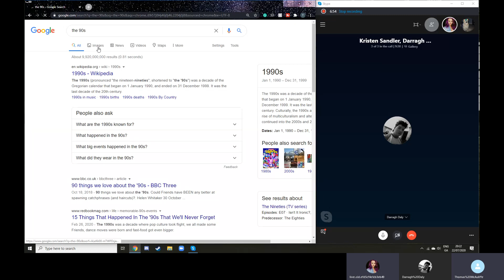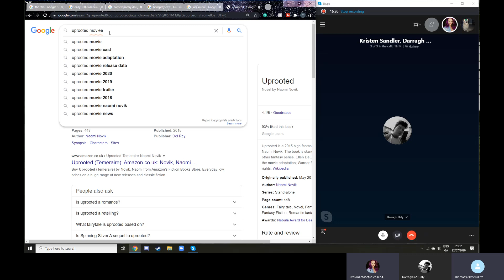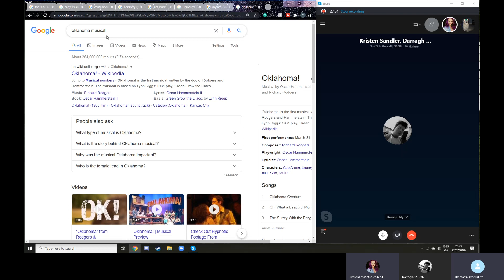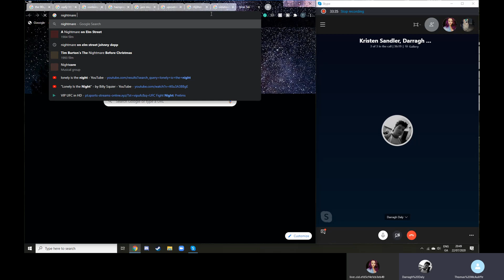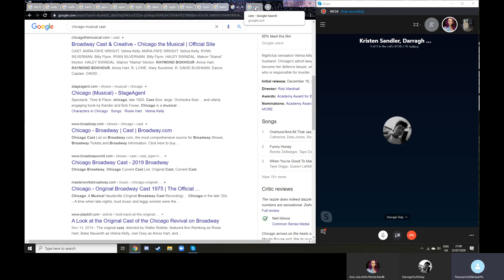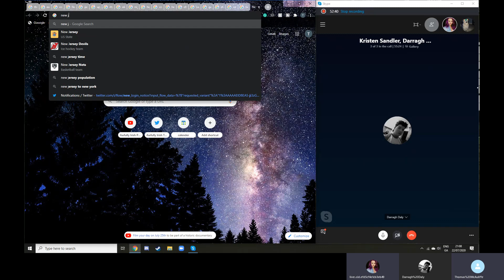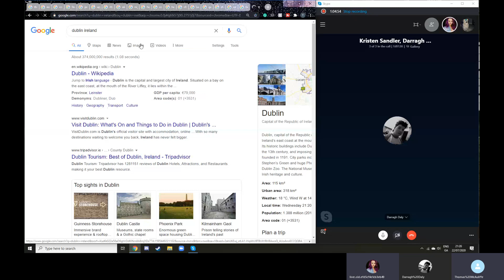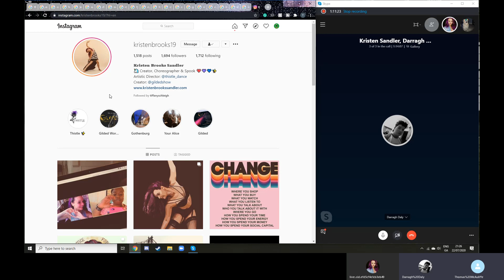(Dancer) Kristen Sandler | Awfully Irish Podcast #75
In today's ep the lads talk to dancer, actor, director, and choreographer Kristen Sandler.